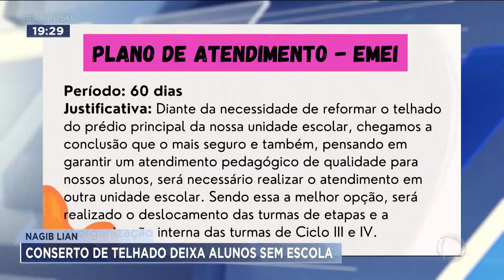Conserto de telhado traz indefinição para 200 alunos da Zona Norte de Ribeirão Preto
E a Prefeitura de Ribeirão Preto ainda não sabe para onde vai transferir mais de 200 alunos da Escola de Educação Infantil Nagibe El Khouri Lian, no Ipiranga, Zona Norte da cidade. O telhado da escola precisa passar por conserto.